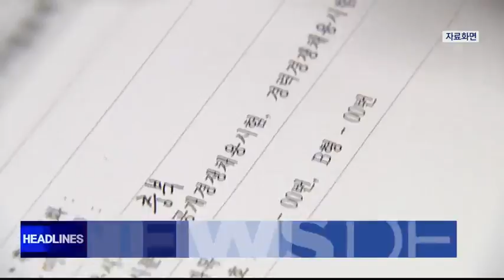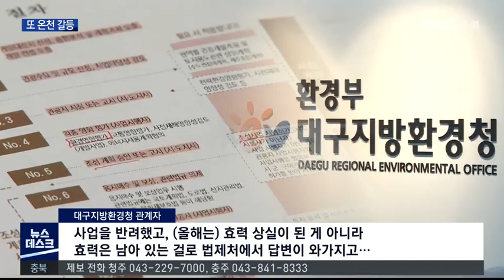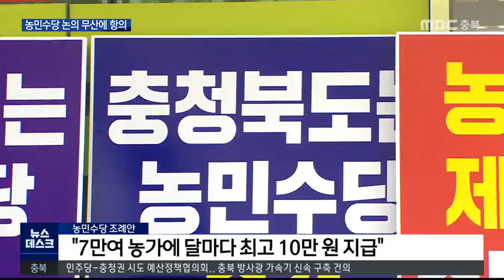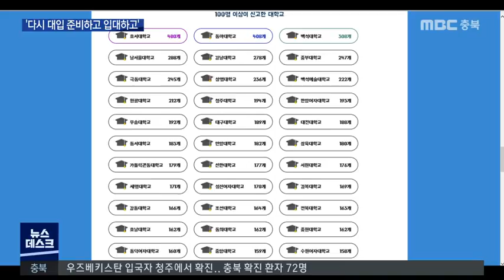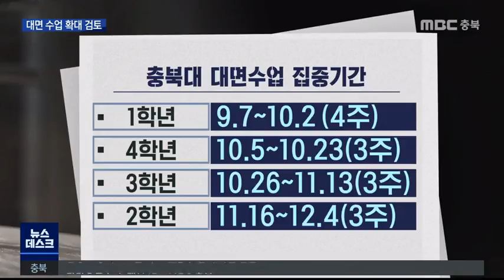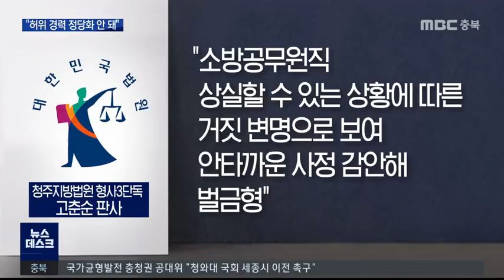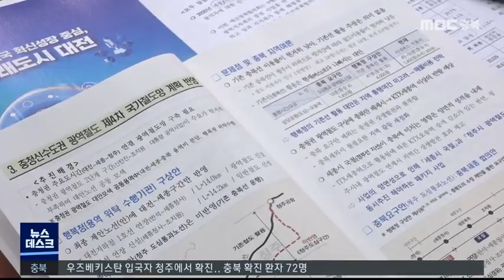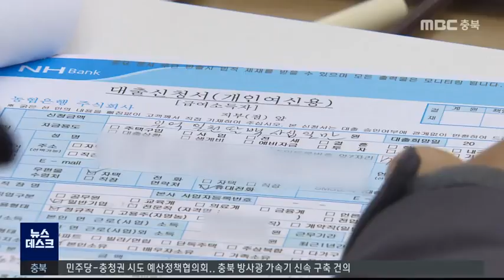다시보기(충주)ㅣ뉴스데스크 충북 ㅣ2020년 07월 21일